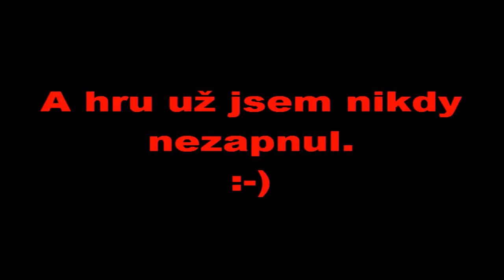[Probouzeni her]-Super Mario-{3}-